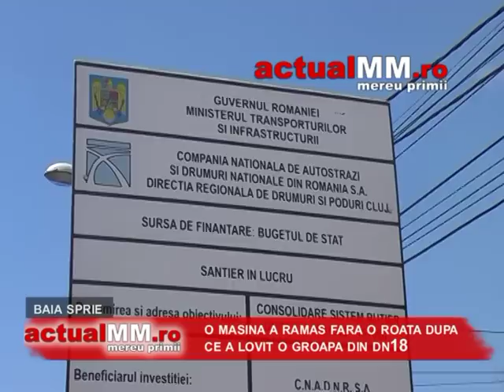dn18 baia sprie actualmm